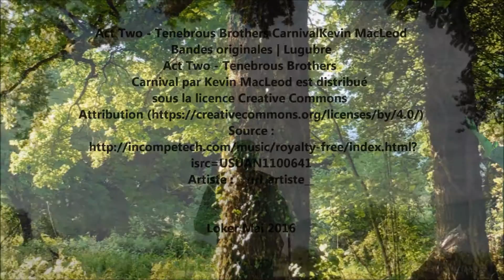OVER DOSE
Bandes originales | Lugubre
Artiste : __url_artiste__